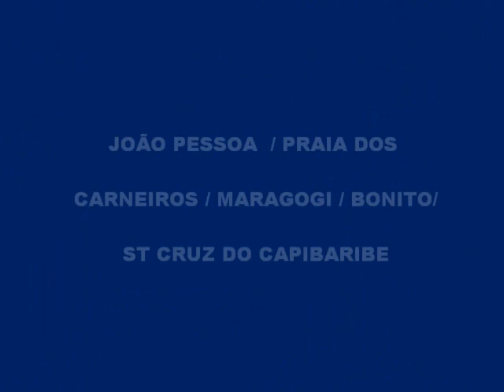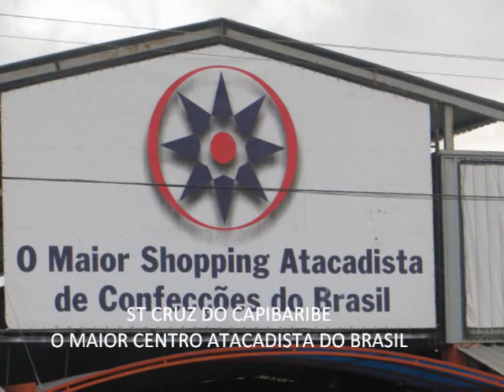CIRCUITO MAR CACHOEIRAS Praia CARNEIROS - MARAGOGI - BONITO - ST CRUZ CAPIBARIBE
Circuito  de férias de João Pessoa - Praia dos Carneiros - Pe - Camping da Zeza - Maragogi - Bonito - Pe -  Santa Cruz do Capibaribe - João Pessoa